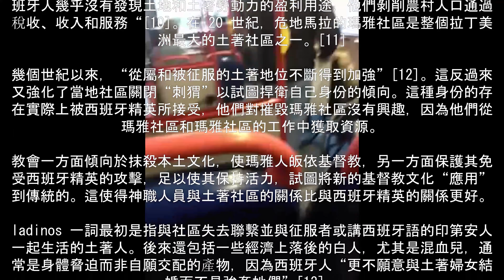That gameplay where nobody cares